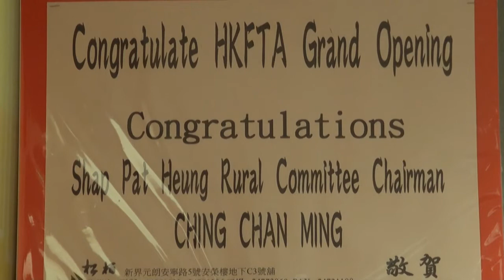HKFTA- New Branch Yuen Long, Opening Ceremony.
हंगकंग फरेनर ताईक्वानदो क्लबले आफ्नो सातौँ शाखा युन लोंग स्थित लोंग पिंग सपोर्ट सेन्टरमा १ डिसेम्बर २०१० का दिन स्थापना गर्यो । HKFTA- New Branch Yuen Long, Opening Ceremony.